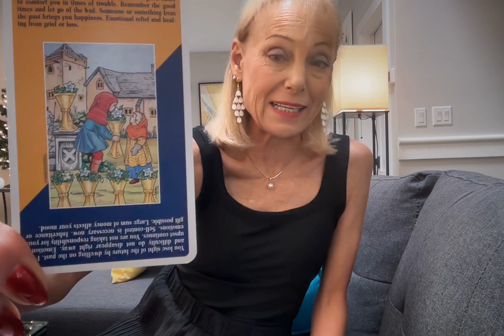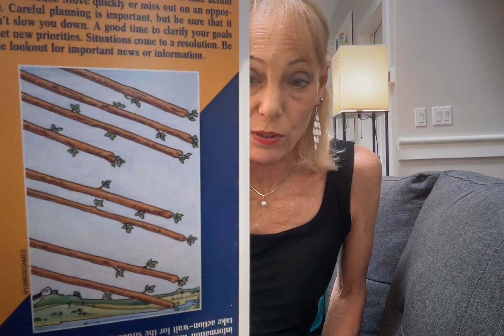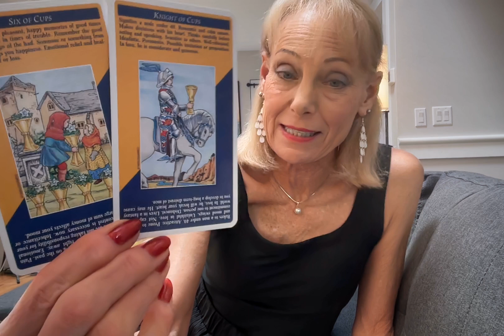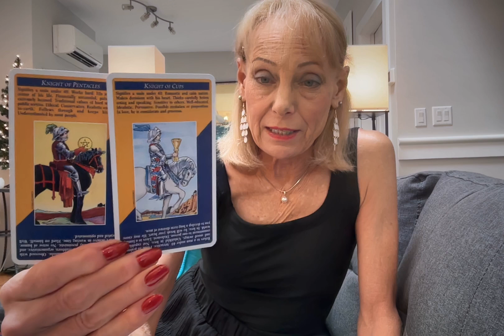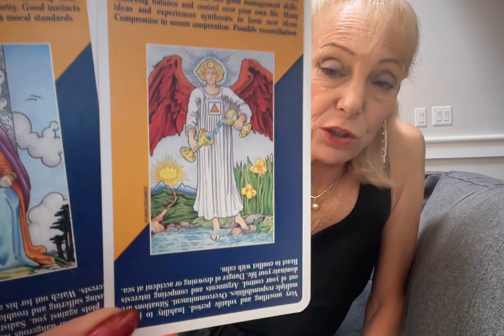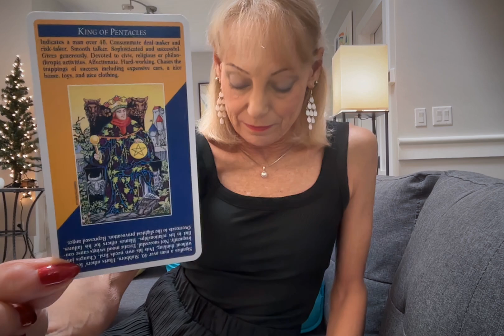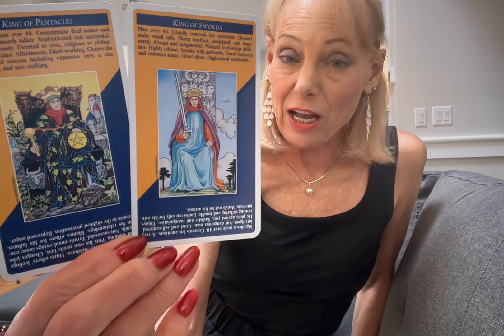LIBRA**SOURCE GAVE YOU THIS UNSEEN GIFT SO YOU CAN MAKE MAGIC WITH PERSONAL POWER!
LIBRA THANK YOU SO MUCH FOR ALL YOUR SUPPORT.